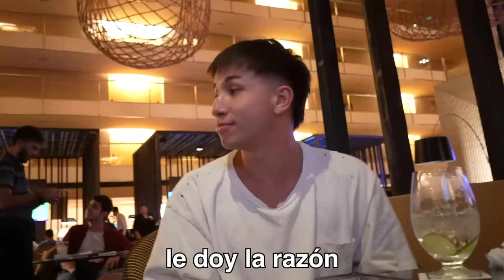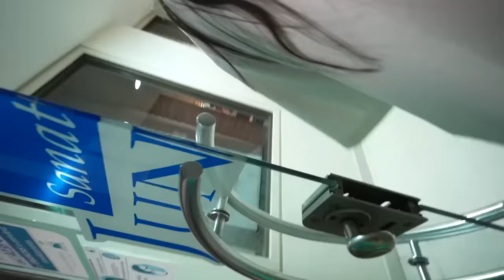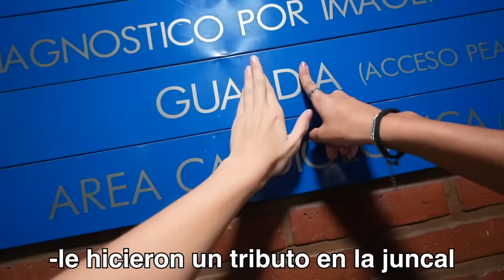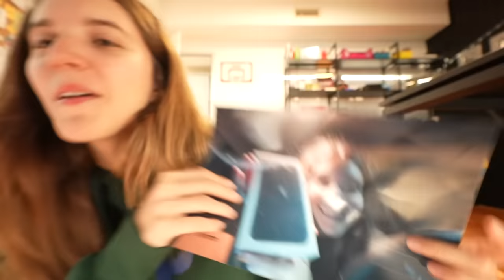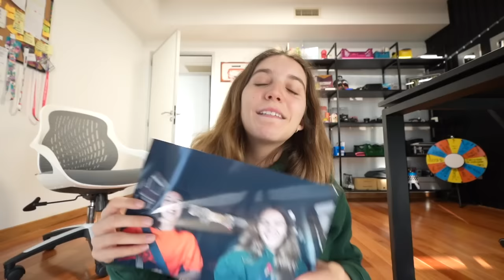SORPRESA A MI AMIGA (emocionante)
guada deja de vomitar el carro de tu amiga!

representante: @vanepellizzeri